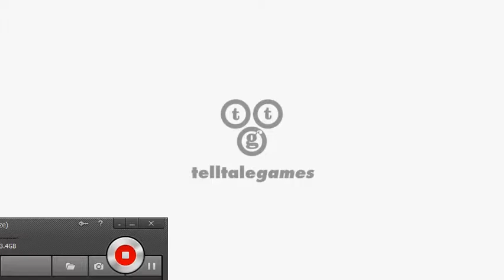the walking dead trailer